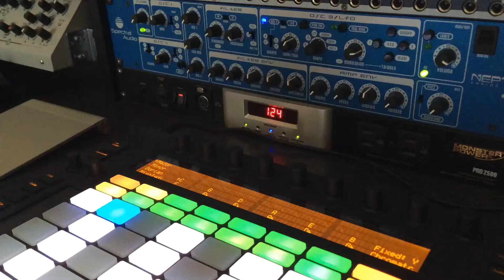R2-D2 Voice - Spectral Audio Neptune 2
Set resonance on low pass filter to the extreme so it self oscillates (turn all oscillators off to 0 volume)

Turn on key tracking of the filter to 100%

Set LFO to random with about 3/4 modulation depth with the filter as the target

Trigger random notes while rapidly moving the filter cutoff knob and the LFO rate knob up and down

Sounds pretty darn close to the typical droid speak. Of course there were some other tricks Ben Burtt used for R2 when he got sad, angry or scared. I'll get around to trying that later. Why? I don't know.